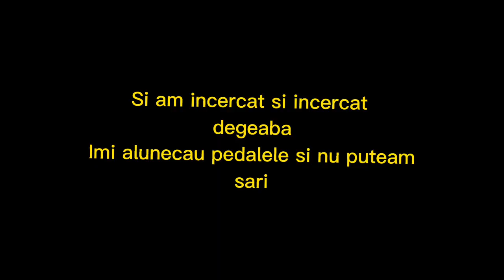Prima oara cu bicla in Herastrau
Episod nebun la scari și în skatepark din herastrau!